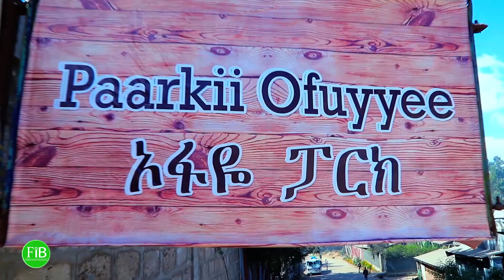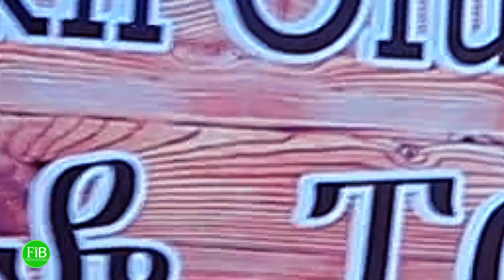FiB: Tarkaanfii Show; Qophii Ayyaana Qillee (Jan.07,2022)Finfinnee